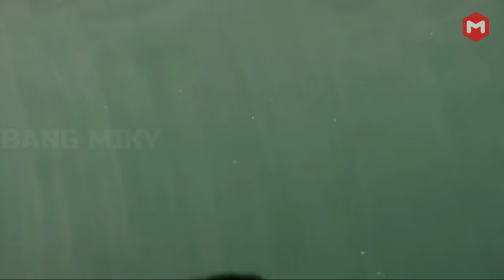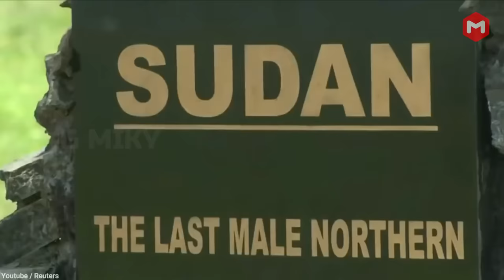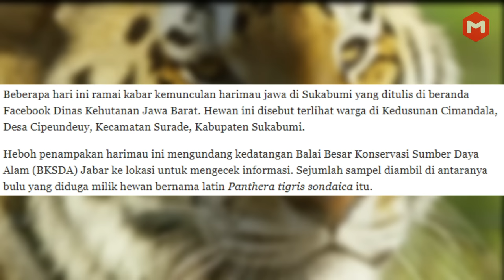TERSISA 2 EKOR DI DUNIA, Inilah 10 Penampakan Hewan Paling Langka Di Bumi.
Sudah umum diketahui, langkanya suatu habitat hewan penyebabnya adalah ulah dari manusianya sendiri. Tapi guys, ternyata masih terdapat segelintir hewan yang tergolong sangat langka yang nyatanya masih hidup di muka bumi ini. Penasaran hewan apa saja… langsung saja yah guys,, ceck this out…

▶ Channel Bang Miki merupakan channel membahas kejadian viral, menarik, aneh dan unik di belahan dunia. Channel ini disajikan dengan cara dirangkum ataupun kompilasi yang diambil dari berbagai sumber. Dilengkapi narasi kekinian yang ditujukan agar konten yang disampaikan menjadi menarik.